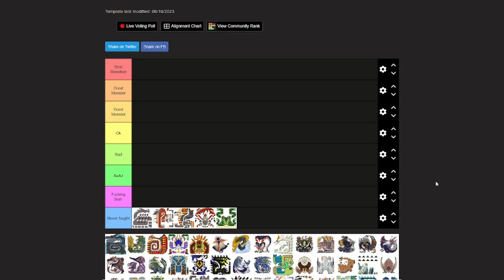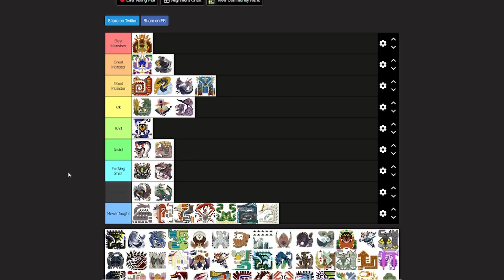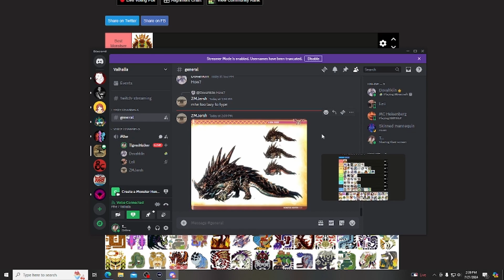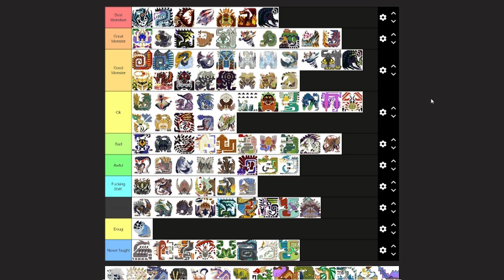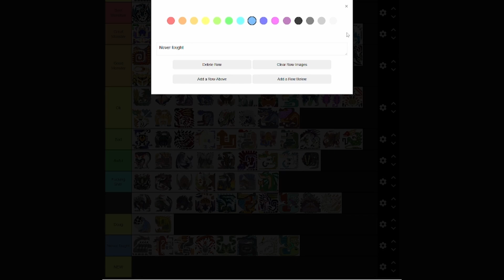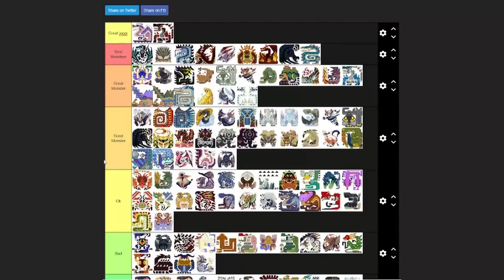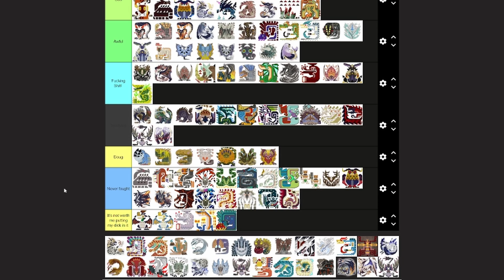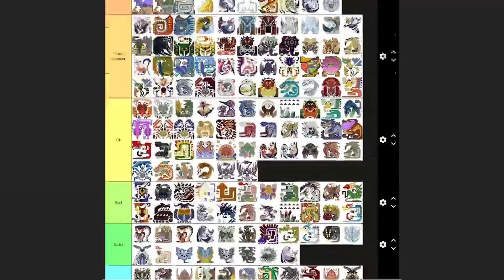We Rank Every Monster Hunter Monster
We use a Tier list to rank every Monster Hunter Monster.